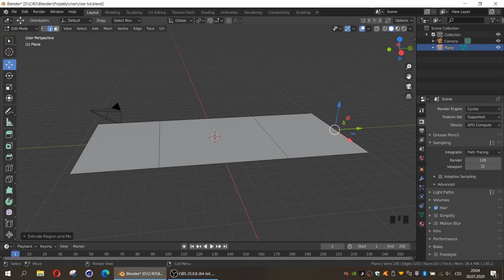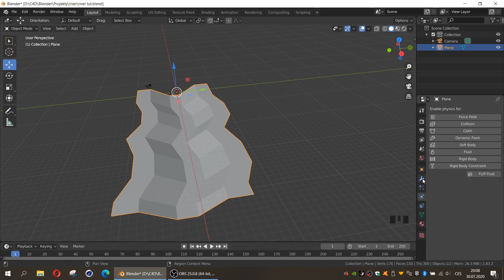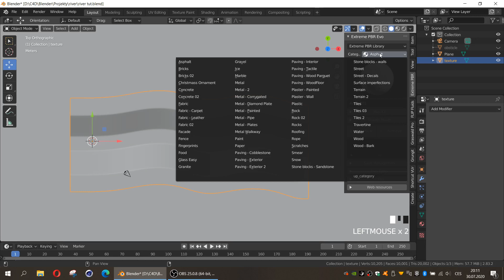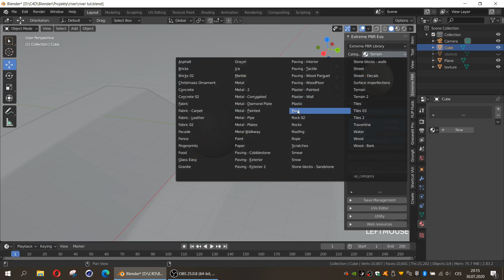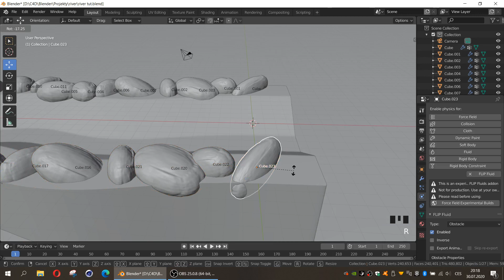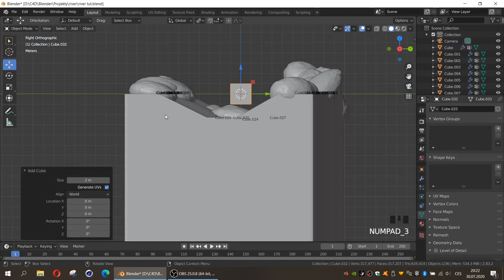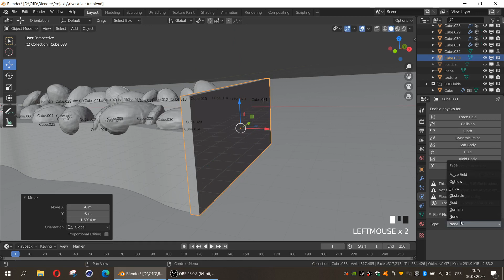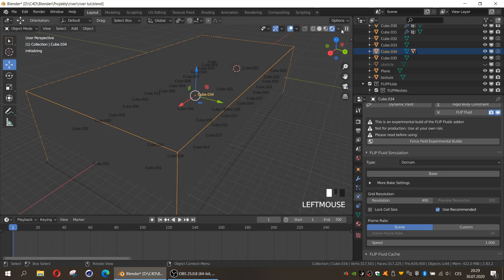Blender - River - FlipFluids addon TUTORIAL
In this video i show you how to create river animation using FlipFluids addon and Extreme PBR addon (optional)
Render time : 26 h

Render : Cycles
My setup :
Motherboard : ASUS Prime x399
CPU : AMD RYZEN Threadripper 1920X
RAM : DDR4 32GB
GPU : NVIDIA Quadro K2200 4GB
3D connexion space mouse